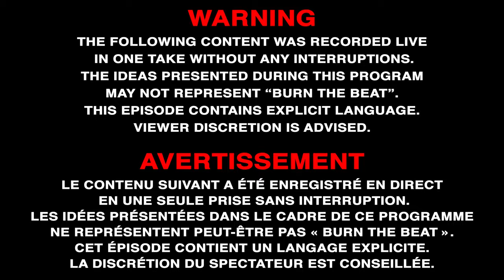Burn The Beat #4 Chacalcolik, Baby Kadafy, Ruckus, C Ritch, Goon Prod Breakbeat Studio